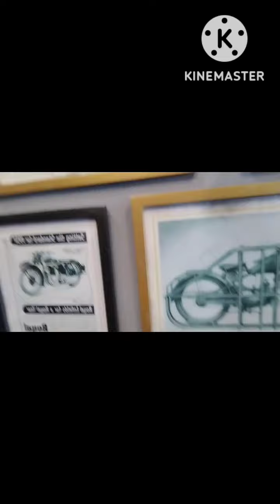i am king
Visit By#Rajeev

rajeev singh

apka hero Rajeev dumka jharkhand
for businesses ke liyea